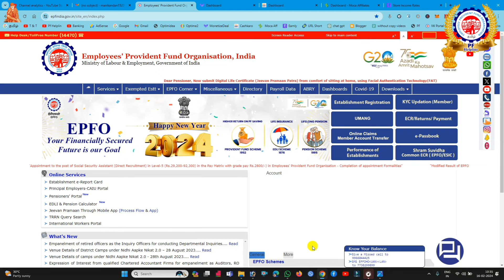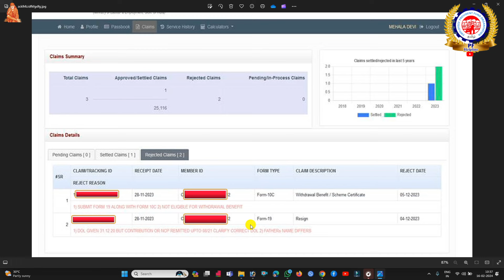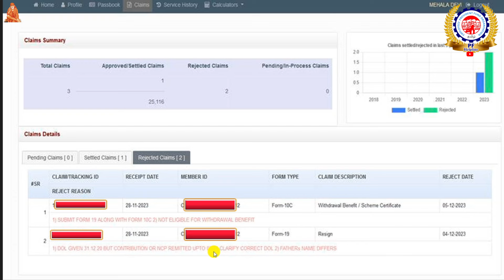PF Final claim was rejected problem with solution in Tamil @PF Helpline